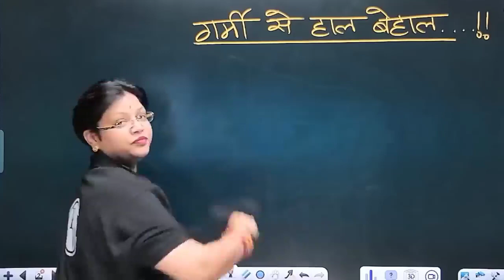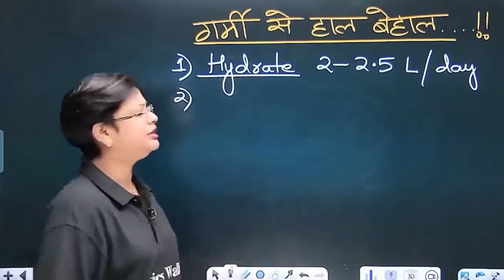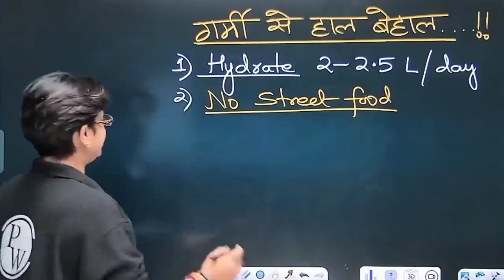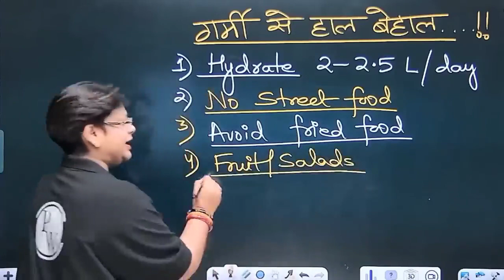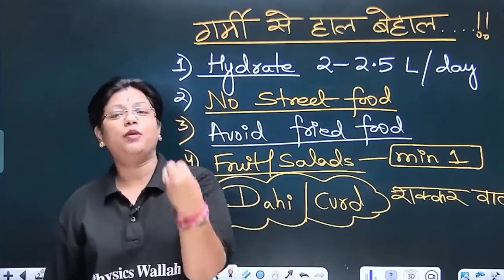Is garmi me kaise constant padai kare 💯 || 5 tips by Akansha mam (guru maa)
Is garmi me kaise constant padai kare 💯 || 5 tips by Akansha mam ( guru ma)

neet 2024,
neet 2024 akansha mam,
neet summer strategy,
2 year plan for neet 2024,
lakshya 2.0 neet 2024,
arjuna 2.0 neet 2024,
yakeen 2.0 neet 2024 faculty,